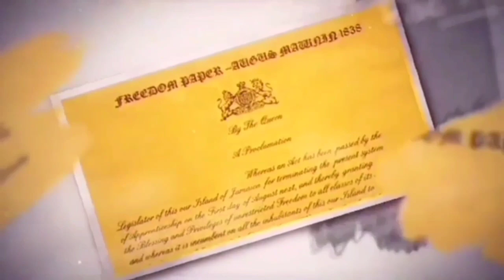Mampy inform on JASON /Jamaica News Today October 19,2023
Jamaica news today  Jamaica news Now a trusted source for UNBIASED AND UNAFFILIATED NEWS AS IT IS, SPORTS, ENTERTAINMENT and  BUSINESS.

For the latest news in Jamaica today,  Jamaica news now , happening now,  breaking news and updates.

We can compare  with TVJ, CVM and other trusted source